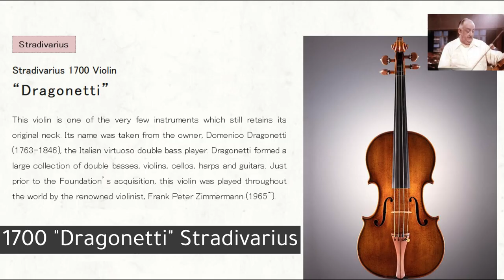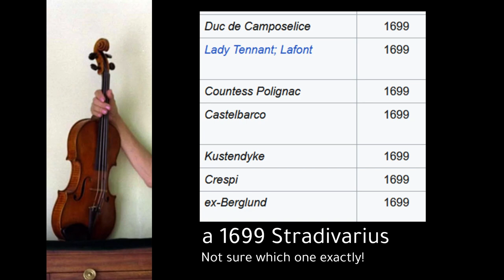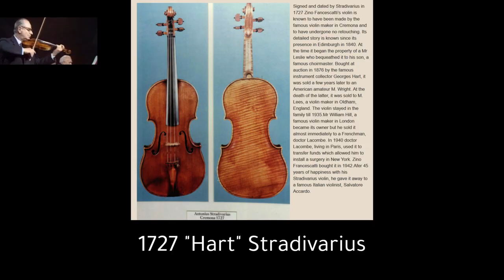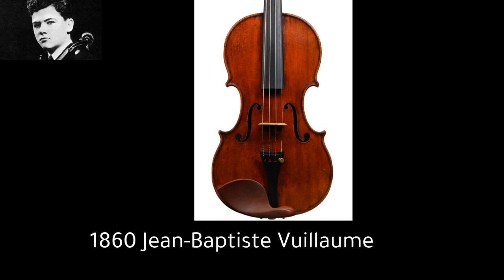Violinists and their Instruments - Violins of famous Players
A list of which players owned which Violins (main ones they played)

Some additional players to add:
- Salvatore Accardo: 1727 "Hart ex Francescatti" Strad
- Hugh Bean: Pietro Guarneri (Venice 1734)
- Efrem Zimbalist: 1715 "Titian" Stradivarius
- Jacques Thibaud: another tragic one, His 1720 Stradivarius violin was destroyed in a plane crash in which he died
- Albert Spalding: (still researching)
- Oscar Shumsky: Stradivari of 1715 known as 'Ex-Pierre Rode' or the 'Duke of Cambridge'
- Toscha Seidel: 1714 "da Vinci" Stradivari (now known as the Ex-Seide
- Wolfgang Schneiderhan: (still researching)
- Max Rostal: Guarnerius del Gesu
- Albert Sammons: His violins included a Gofriller (he bought another, 1696, Gofriller in 1927), a Felice Guadagnini, and a Nicolas Gagliano
Also the Antonio Stradivari, Cremona, 1704, the 'Sammons'
- Ossy Renardy: Guarnarius
- Manoug Parikian:  (still researching)
- Igor Oistrakh: (still researching)
- Isolde Menges: Giuseppe Guarneri 'filius Andreae', Cremona, c. 1714, the 'Isolde Menges'
- Leila Josefowicz: Sam Zygmuntowicz, but in the past the 1739 "Ebersolt" Guarnerius del Gesù loaned by Dr. Herbert Axelrod
- Pierre Amoyal: 1717 "Kochansky" Stradivarius
- Marat Bisengaliev: (still researching)
- Julia Fischer: 1742 Guadagnini
- Miriam Fried: 1718 Stradivarius said to have been the favorite of Louis Spohr
- Shlomo Mintz: 'Vesuvius' Stradivarius (c.1727)
- Tasmin Little:  1757 Giovanni Battista Guadagnini
- Cho-Liang Lin: 1715 "Titian" Stradivari
- Gidon Kremer:  Guadagnini
- Daniel Hope: 1742 “ex-Lipiński” Guarneri del Gesù
- Chloe Hanslip: (still researching)
- Jennifer Pike: 1708 Matteo Goffriller
- Rachel Barton Pine: 1742 “ex-Bazzini, ex-Soldat” Joseph Guarnerius del Gesu
- André Rieu: 1667 Stradivarius
- Christian Tetzlaff:  contemporary violin by Stefan-Peter Greiner which he has had since 2002, preferring it to his previous Stradivarius instrument
- Vanessa-Mae: Guadagnini
- Uto Ughi: 1701 "Kreutzer" Stradivarius
- Thomas Zehetmair: various instruments: 1730 Stradivarius,  1750 Eberle
- Young-Uck Kim has owned the following: 'Lady Stretton' and 'Lipinski' del Gesùs (1729-30, 1742), & 'Corbett' and 'Koeber' Strads (1706, 1725)
- Nikolaj Znaider: 1741 "ex-Kreisler" Guarneri “del Gesù”
- Takako Nishizaki: (still researching)
- Frank Peter Zimmermann: 1711 “Lady Inchiquin” Stradivari
- Wolfgang Schneiderhan: Antonio Stradivari, Cremona, 1704, the 'Liebieg, Schneiderhan'